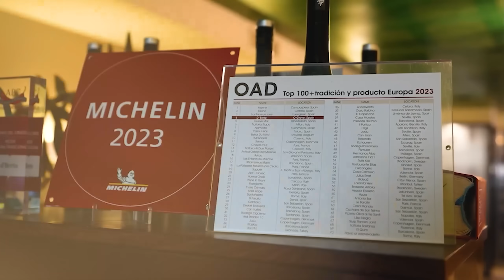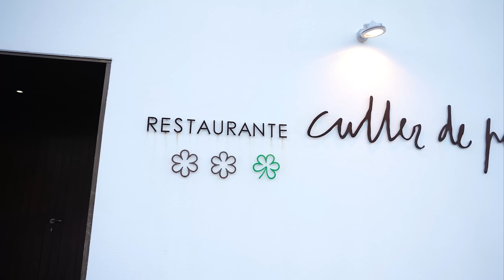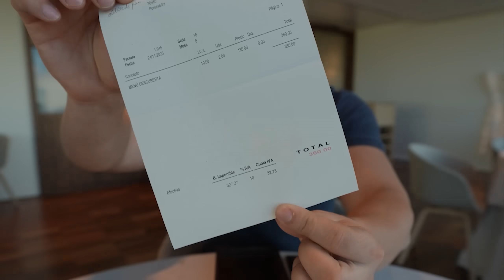Probando el MEJOR RESTAURANTE de GALICIA (180€) - Ruta Gastronómica Galicia 5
Este es el Mejor Restaurante que puedes visitar en Galicia para miles de personas: tiene 2 Estrellas Michelin, una Estrella Verde por su sostenibilidad y se llama Culler de Pau.

En este quinto video de la Ruta Gastronómica Gallega nos desplazamos cerca de D’Berto a conocer este Restaurante que trabaja la alta cocina con un Menú Degustación de 20 platos por 180€. ¿Merecerá la pena pagar tanto dinero?

Mi Ropa de Comida en los videos con descuento con el código PABLO